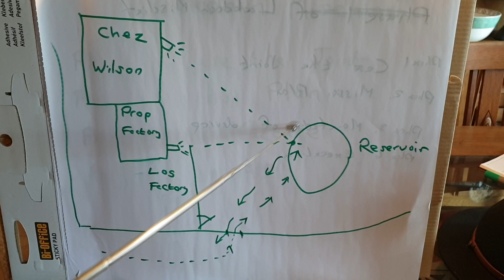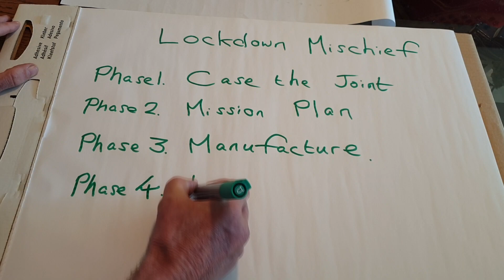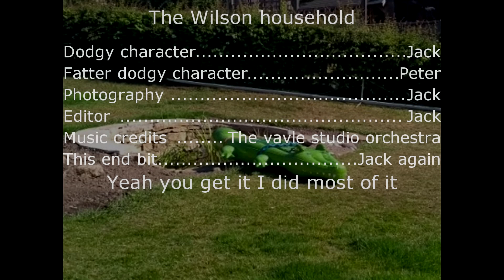Operation Dundee - Wilson Night Raid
Beause someone will ask yes we followed social distancing when making this.
Copyright
Music Credits - Vavle studio orchestra